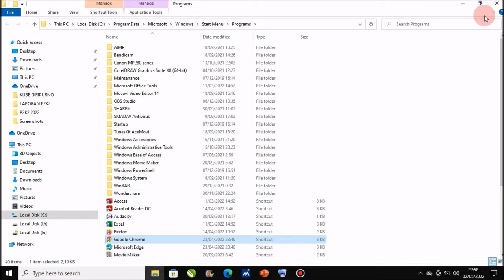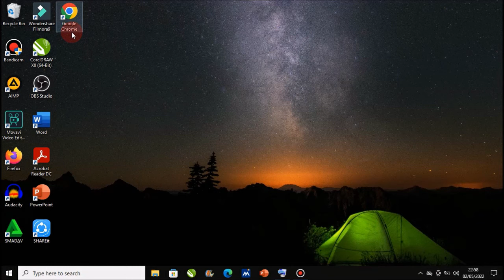Cara Memunculkan Google Chrome Pada Layar Desktop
Berjumpa lagi dengan Chanel Langit Merah Tutorial, sebuah Chanel yang membahas seputar Permasalahan Komputer, Microsoft word, Microsoft Excel, Power Point, secara singkat, jelas dan mudah di pahami oleh semua kalangan. Dalam tutorial kali ini, Langit Merah Memberikan Solusi Cara Memunculkan Icon Google Chrome Pada layar Desktop, dengan mudah dan cepat.

Mari simak sampai selesai Cara Memunculkan Google Chrome di Layar Desktop, semoga tutorial ini memberikan manfaat.